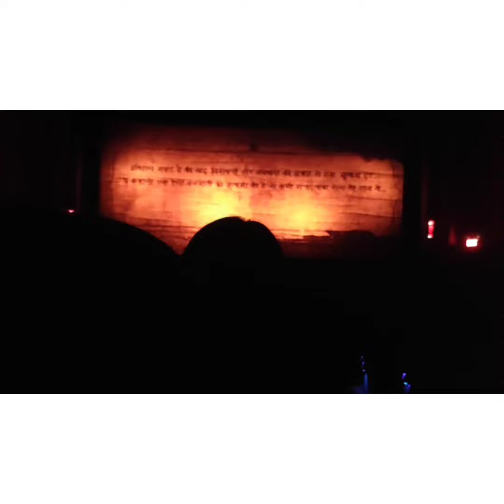2 year later watching movie in cinema hall, in gangtok, sikkim (Danzong cinema hall)